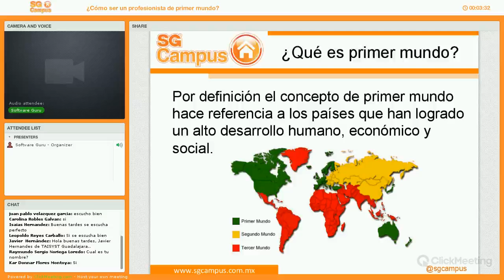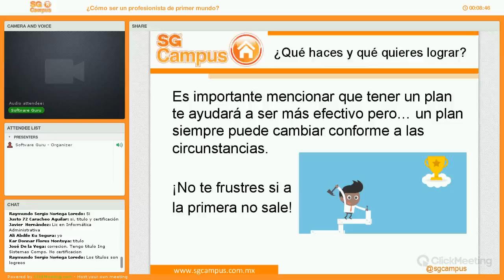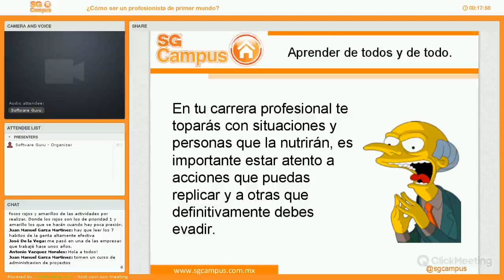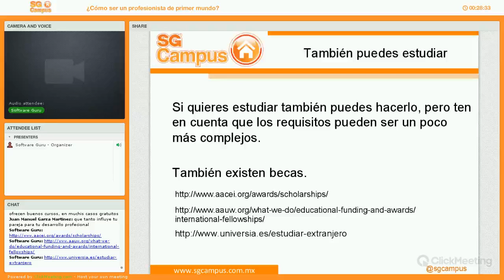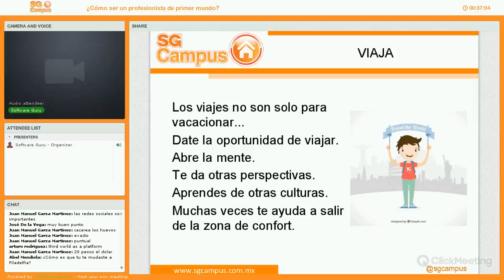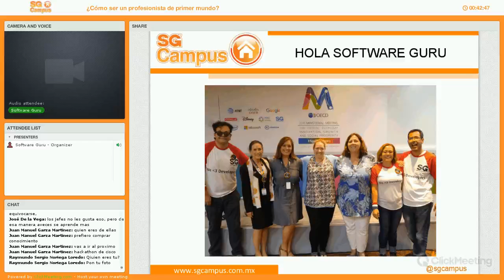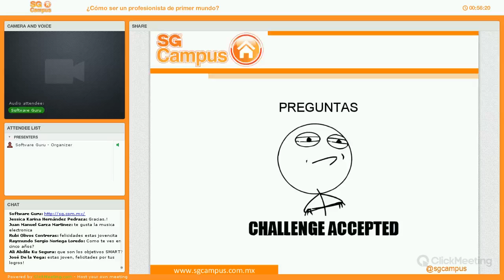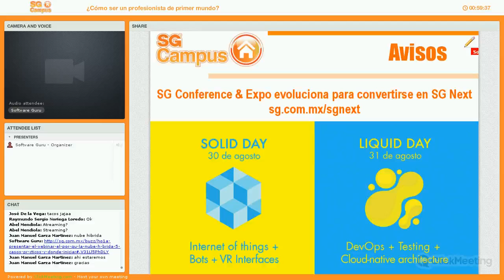Lunch & Learn: ¿Cómo ser un profesionista de primer mundo?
En este webinar hablamos de: ¿Qué tan importante es tener un título o certificación? ¿Te gustaría aplicar para puestos en el extranjero? ¿Cuál es la demanda para profesionistas mexicanos?

Por: Hilda Ramírez @KillHill  profesionista en marketing y estrategias de comunicación.